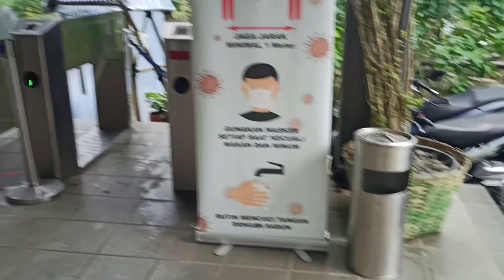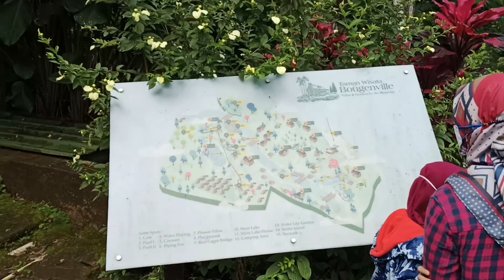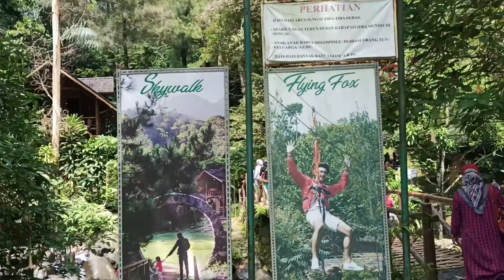Wisata Bandung Selatan | Taman Bougenville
Wisata alam yang masih bersih ini berlokasi di daerah Banjaran tepatnya di Gunung Puntang. Suasana alam, sejuk dan air sungai yang bersih jadi alternatif buat pengunjung yang ingin menikmati alam menginap ataupun pulang pergi